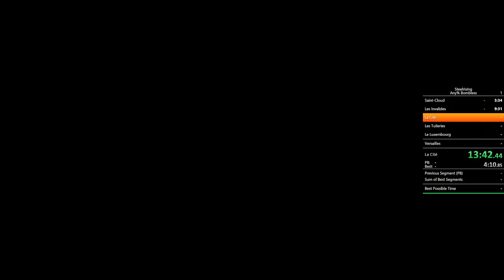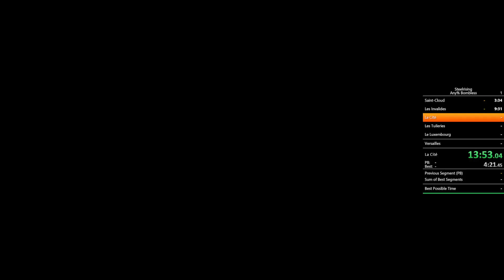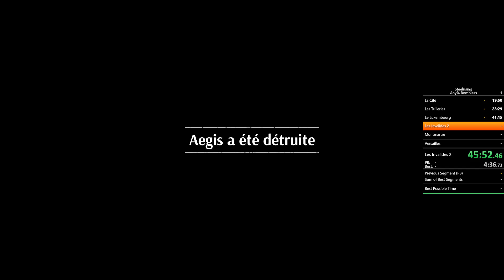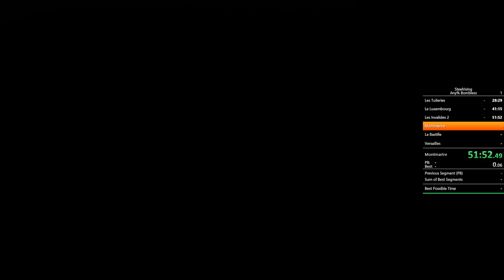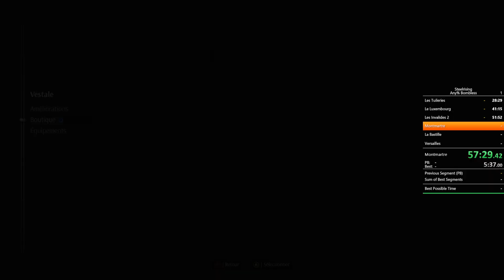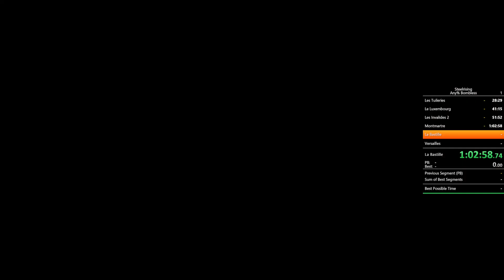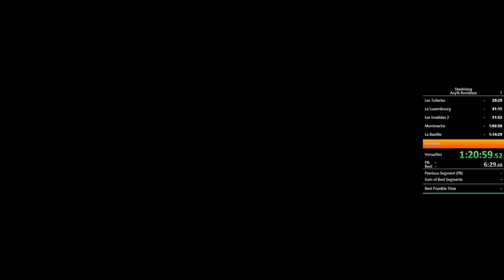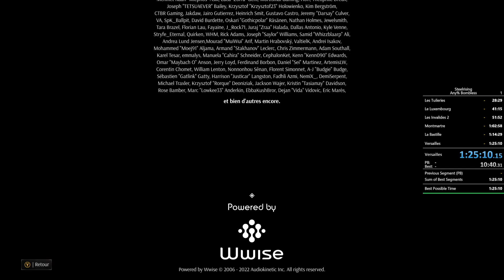Steelrising - Any% Restricted Bombless in 1:25:10